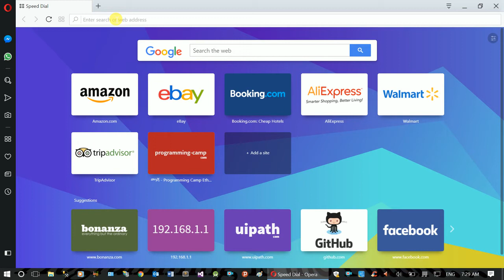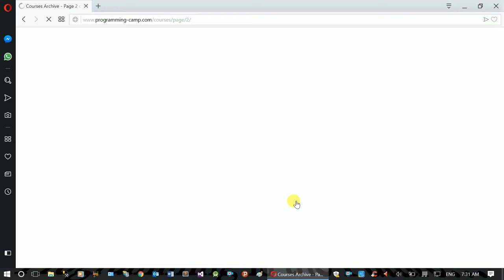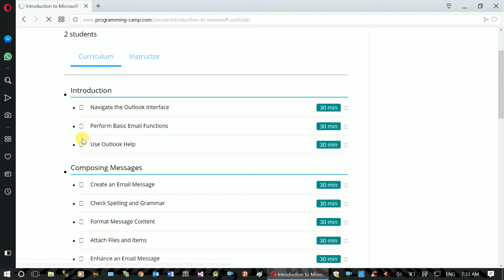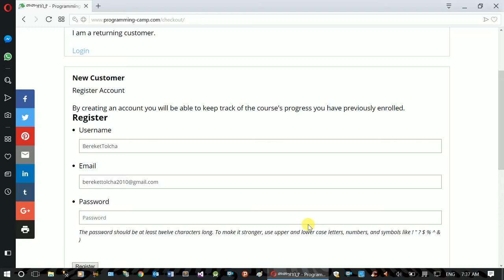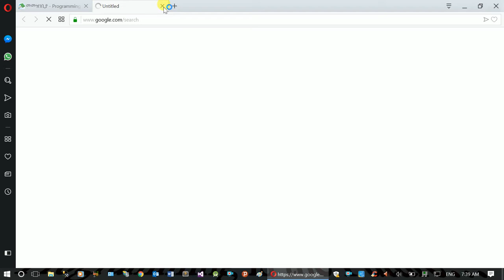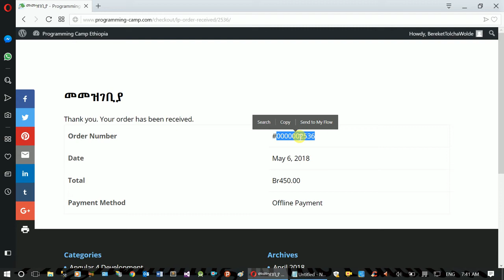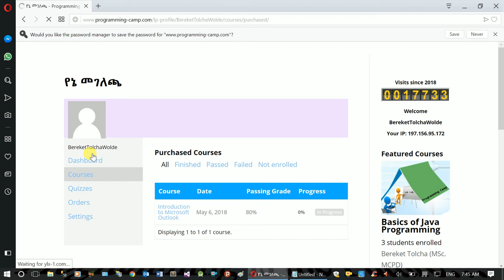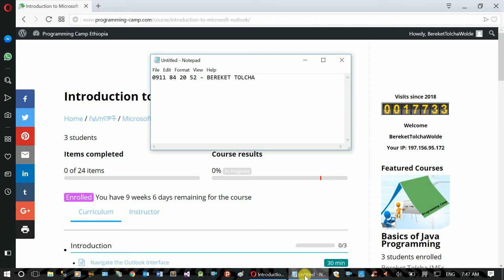How to Purchase Our Online Courses